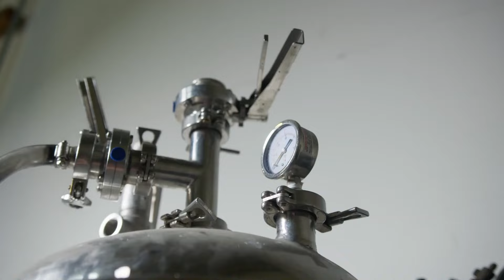Ale y Daniel, Esto es lo que hay! LAS NAVIDADES CON LOS TUYOS, LOS MIOS Y LOS NUESTROS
Compartimos con ustedes nuestra opinión al respecto de este delicado tema... ustedes que opinan?